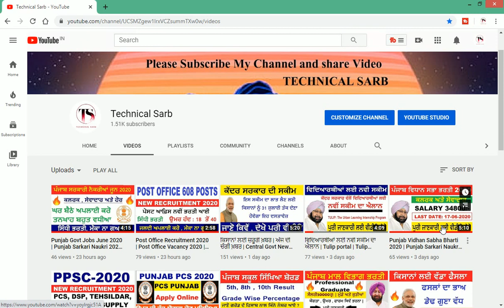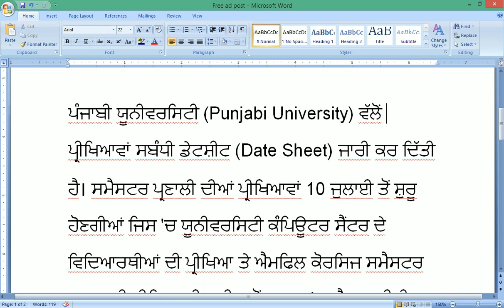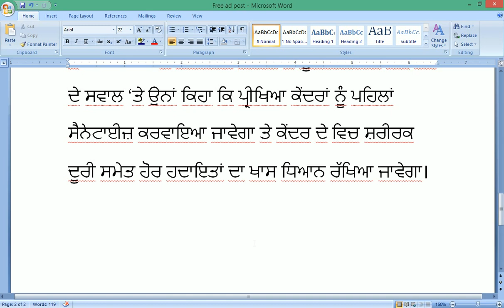Punjabi University Exams 2020 | PUCHD Date Sheet 2020 | PUCHD Exam News 2020 | PUCHD News Today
Regards:
TECHNICAL SARB